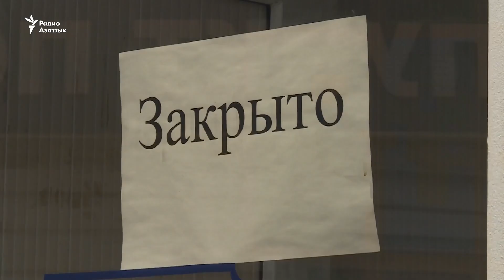«Предлагают низкую зарплату. Издевательство». Поиски работы после режима ЧП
Карантин, введенный в ответ на вспышку коронавируса, оставил тысячи казахстанцев без работы. Точные цифры по лишившимся заработков в правительстве не приводят. Социолог считает, что после снятия карантинных мер безработица вырастет в разы.